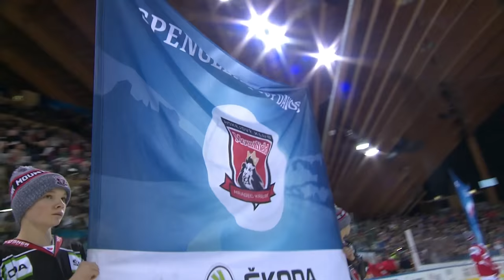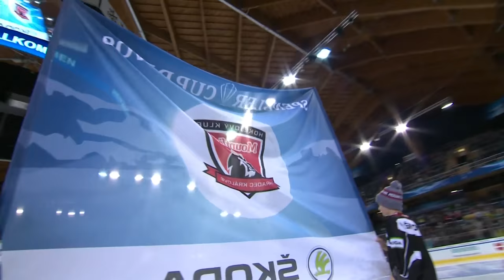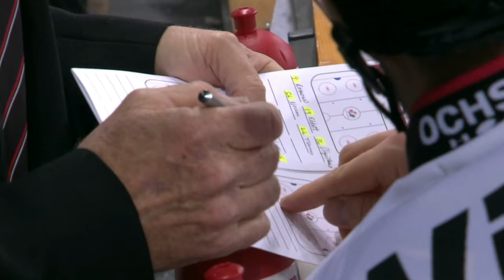Team Canada - Mountfield HK | Game 2 | Spengler Cup Davos 2017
Don’t miss the appointment with the live streaming of the oldest invitational ice hockey tournament in the world. 26-31 December 2017
This game may be subject of geo-block.

Welcome to the official channel dedicated to the Spengler Cup Davos, where you can watch the live games of the oldest invitational ice hockey tournament in the world.

Don’t miss the appointment with the live streaming, from 26-31 December; historically the final game is played at noon on 31 December.

The first edition of the Spengler Cup was staged in 1923 and is an annual invitational ice hockey tournament held in Davos, Switzerland.
The event is hosted by the Swiss team HC Davos in the Vaillant Arena and played each year in Davos between Christmas and New Year's Day.
The participating teams of the 90th Spengler Cup are known. In addition to the host Hockey Club Davos and the defending champion Team Canada, the both teams of the KHL HK Dinamo Minsk and Avtomobilist Yekaterinburg, the Czech top team Mountfield HK as well as the Hockey Club Lugano will compete at this year's tournament.